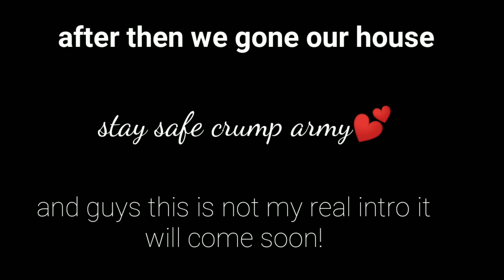Going to theme park with pink yoonie!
Hi guys it's a collab with pink yoonie!

so sorry if you want to collab with me!

Ikson- summer rain

Lanky inspired- city angles

any hate will be removed❌